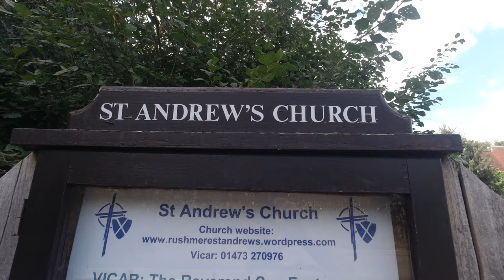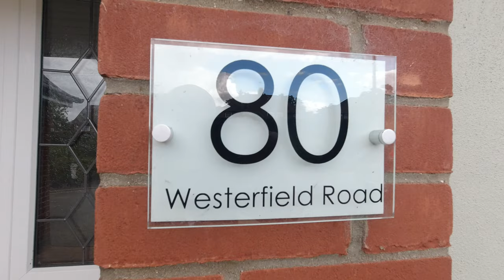Wilding Golden 50th